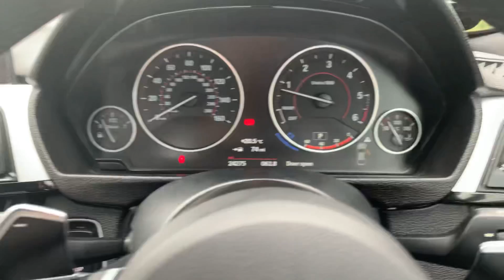2 July 2021